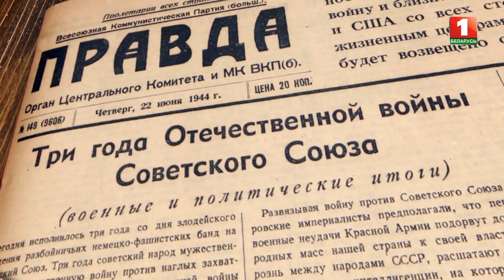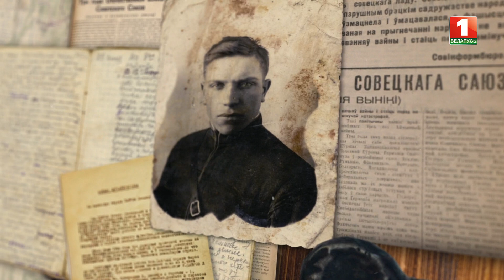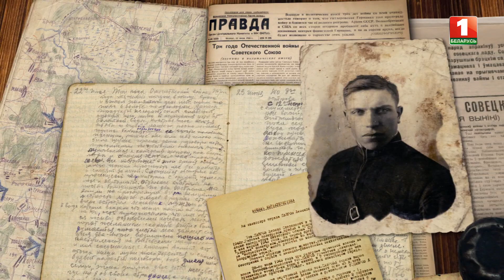22 июня. "17 мгновений войны"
Новая серия «17 мгновений войны» расскажет о цели стратегической операции "Багратион", дислокации фронтов и направления главных ударов.